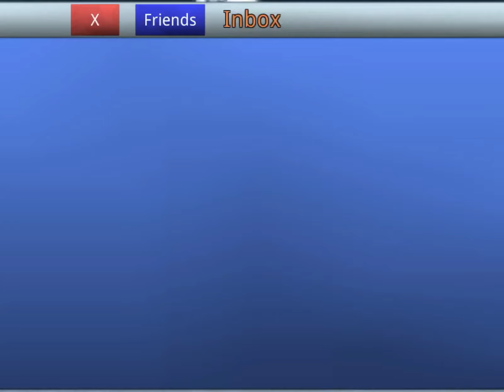School of chaos: Fearless Vs ~The First~